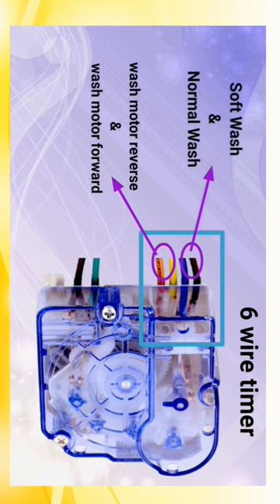3,4,5,6&7 WIRE TIMER HOW TO IDENTIFY EVERY WIRE FUNCTION | SCHEMATIC DIAGRAM | part 1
complete washing machine wiring diagram

1-Timer :  A washer's timer is the brain behind all of the washing machines functions. The timer has many small contact switches that open and close as they are activated by a rotating cam, similar to a music box or player piano.

2-Selector switch  : A switch is a mechanism that can make, break, or change the connections in a given electric circuit. Washing machine selector switches determine which cycle is to be used. one way or two way.

3-Buzzer :  A buzzer is indicate notify when timer cycle compete.

4-Capacitor : A capacitor is used to energize second phase

5-Motor : The motor can be used to agitate the drum (both forwards and in reverse) by switching the field winding with respect to the armature. The motor can also be run up to the high speeds required for the spin cycle. Nowadays, variable-frequency drive motors are more commonly used instead.